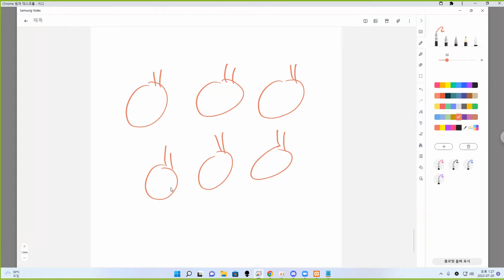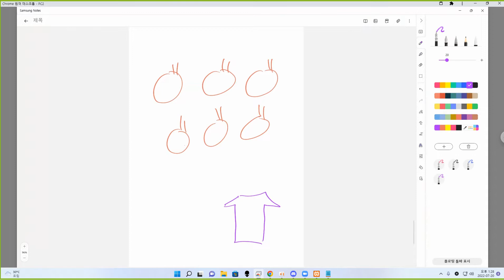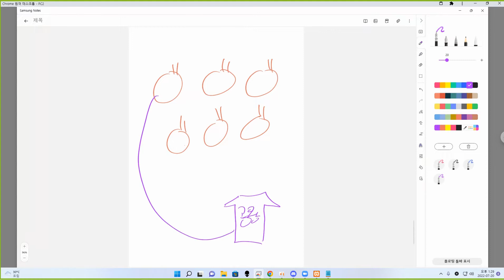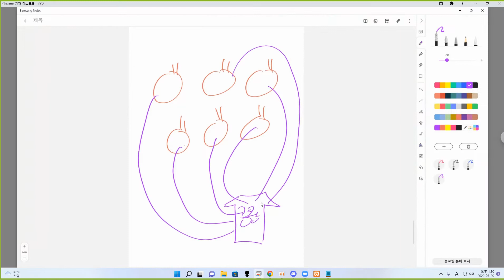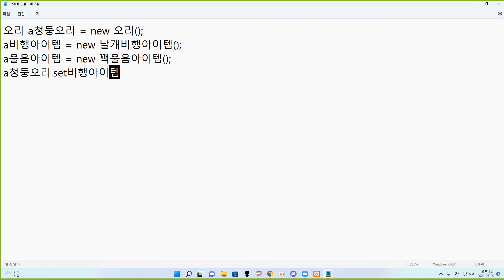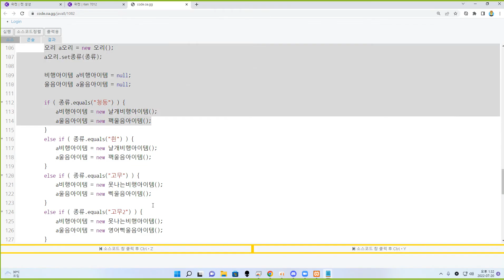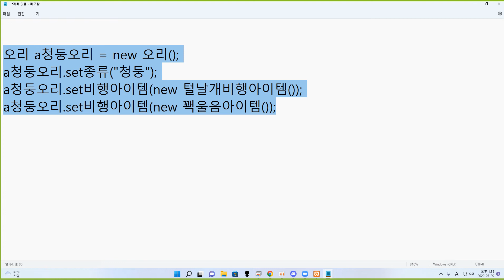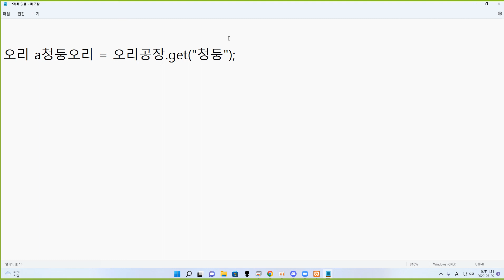22 07 20, ken 6656, 자바, 팩토리패턴의 장점